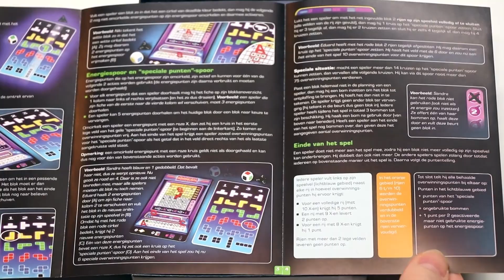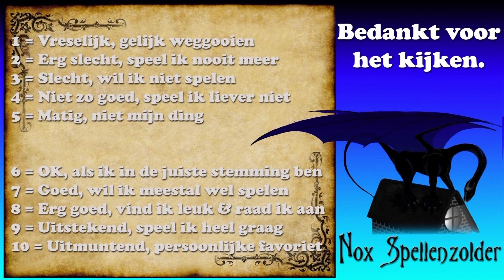Brikks (NL)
Uitleg & Review van het spel "Brikks", uitgegeven door 999 Games, door Nox' Spellenzolder.
1-4 Spelers
20-30 Minuten Speeltijd

* Wat zit er in de doos? - 01:03
* Opzetten v/h Spel -  01:49
* Speluitleg - 02:51
* Review - 08:04